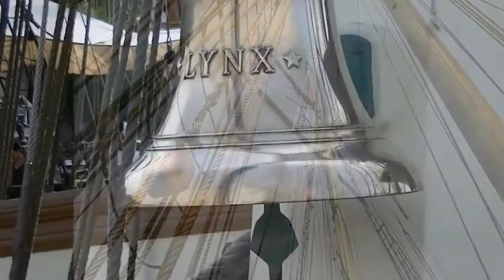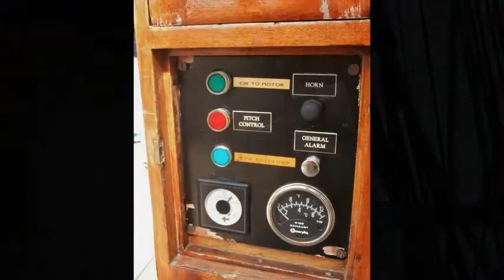Lynx California Tall Ship 2013